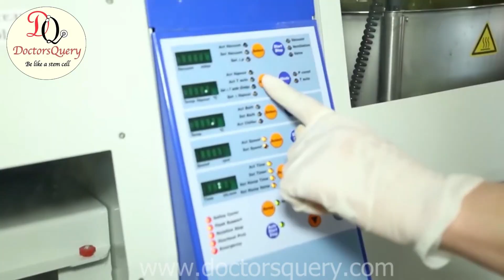Siberian State Medical University | Top 3rd Ranked Medical University In Russia | Sibmed University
Siberian State Medical University (SibMed) is among the TOP-3 best medical universities in Russia.
SibMed is one of the few institutions in Russia that has its own multidisciplinary university hospital. This affects the teaching staff and student body to a large extent. The teaching staff consists of 80% of specialists with academic degrees and titles and 50% practicing doctors.

Key Points Of Siberian State Medical University

1. Siberian State Medical University Has Highest FMGE Passing Ratio in 2021- 50%
2. It is Top - 3 best Medical University in Russia according to National Ranking Of Russia
3. Siberian State Medical University Obtained the Status of Flagship, It is only medical university in Russia which obtained Flagship.
4. Siberian State Medical University was selected by The Government of Russia to take Part in implementation of Project aimed at education export in Russia. It is one of the 2 Specialized universities selected to work on this Project.
5. Siberian State Medical University is  one of few institutions in Russia that has its own Multidiscipilinary University Hospital
6. Students of Siberian state medical university can receive training at modern simulation center, which is  one of the 2 centers in Russia that has received accreditation by European Society of Simulation in Medicine (SESAM)

7. The Research Library of Siberian State Medical University is regarded to be the best library in Russia in annual libraries ranking in 2016.

8. Siberian State Medical University became the First Medical University in Russia to be accredited by the Skolkovo Technopark

9. In 2015, Siberian State Medical University won the Erasmus and the European Union for the Implementation of educational Projects ( It is a Joint Program of Academic Mobility with the Medical University of SWITCHERLAND, NETHERLAND, BULGARIA, ITALY, GERMANY

10. Siberian State Medical University Interacts with DAAD Academic Exchange Fund (Germany), Fulbright Foundation Scholarship Program, Internship also carried out within Russia, European Union and Germany.

11. IFMSA (International Federation of Medical Students Association was established in 1951, this is the largest student organization and more than 1.3 million medical students around the world that are member of federation, Siberian State medical university is full partner of IFMSA. Students Can Participate for exchange program in European Union for 6-9 Months of Internship, All documentation will be done by University through Erasmus Program.

12. Students of Siberian State Medical University can Participate in Research Program, International Conferences.

13. Siberian State Medical University was Established in 1988

14. About Tomsk City: Tomsk Scored 73rd Position in the best Student Cities 2019 Rankings, The 3rd best in Russia after St, Petersburg and Moscow.
Every Year 60,000 Students come to Tomsk for Studies, Worth Saying that every 8th Student of Tomsk is somehow related with the University Life,
Average Temperature in Winters 17, and in Summer, 25

15. Siberian State Medical University Hospitals Provides full cycle medical care: Emergency, outpatient, inpatient and high tech. Annually more than 1 lakh Patients from 55 Regions of Russia receive medical care at Siberian State Medical University Hospitals.

We (DoctorsQuery) are a team of Medical Students Studying MBBS in Russia and in some other medical universities in abroad. We are helping students to provide most genuine information regarding mbbs Abroad Like Russia,  Kazakhstan, Uzbekistan, Georgia, etc.